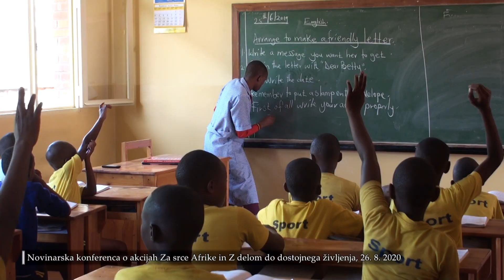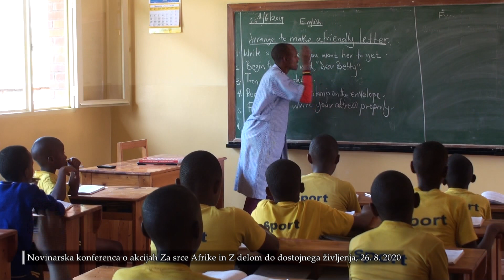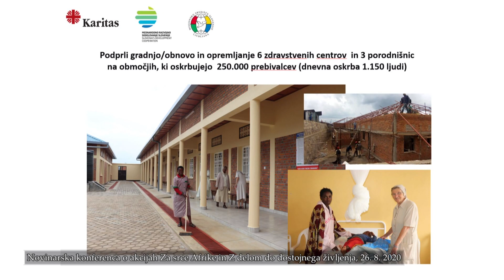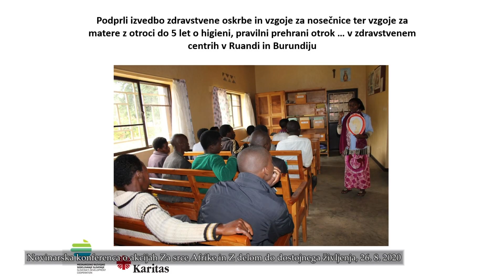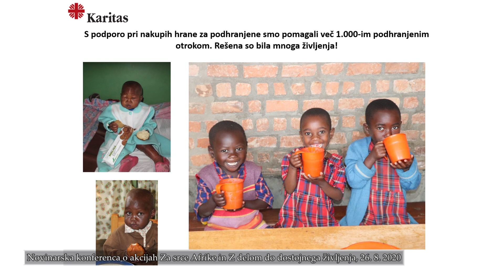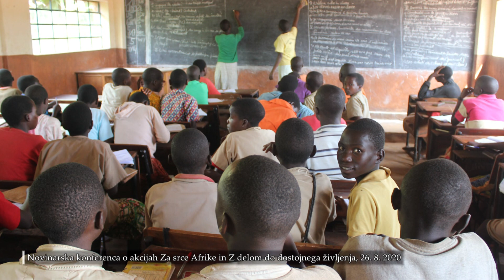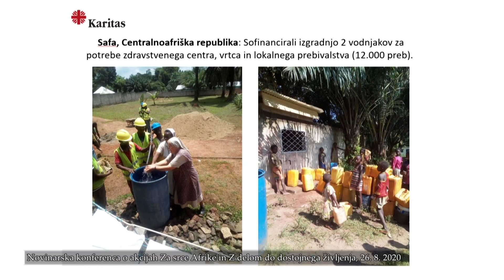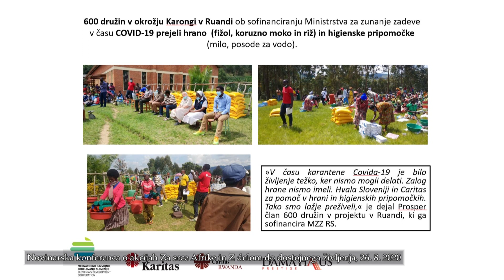Dobrodelni akciji Za srce Afrike in Z delom do dostojnega življenja (26. 8. 2020)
Novinarska konferenca Karitas o dobrodelnih akcijah Za srce Afrike in Z delom do dostojnega življenja, 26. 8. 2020.